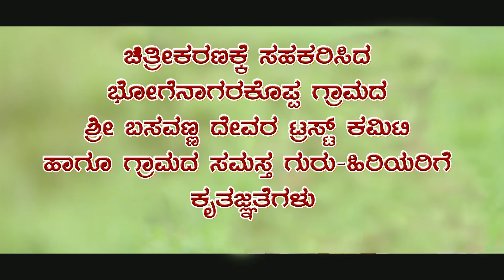ಹಡೆದ ತಾಯಿಗೆ ತುತ್ತ ಕೂಳ ಹಾಕಲಿಲ್ಲ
ಶ್ರೀ ಜಗದ್ಗುರು ಶಿವಾನಂದ ಭಜನಾ ಸಂಘ,
ಸಾ. ಭೈರಿದೇವರಕೊಪ್ಪ ತಾ. ಹುಬ್ಬಳ್ಳಿ ಜಿ. ಧಾರವಾಡ ಮೋ- 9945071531

ಹಾಡಿದವರು: "ಕಂದ ಕೋಗಿಲೆ" ಕು.ಕೃಷ್ಣ ಭೈರಿದೇವರಕೊಪ್ಪ ಹಾಗೂ ಸಂಗಡಿಗರು

ಡಗ್ಗಾ: ಉತ್ತರ ಕರ್ನಾಟಕದ ಪ್ರಸಿದ್ಧ "ಡಗ್ಗಾ ಕಿಂಗ್" ಜಗದೀಶ ಹರ್ತಿ

ಗೆಜ್ಜೆ:  ಕು.ಪ್ರೀತಮ್ ಭೈರಿದೇವರಕೊಪ್ಪ

ಸಾಹಿತ್ಯ: "ಸಾಹಿತ್ಯ ಬ್ರಹ್ಮ" ಸದಾನಂದ ಮಾಸ್ತರ ಭೈರಿದೇವರಕೊಪ್ಪ

ಸಹಕಾರ: ಶಿವಾನಂದ ಚನ್ನಪ್ಪ ಗಾಳಿ

ಧ್ವನಿ ಮುದ್ರಣ: ಶ್ರೀ ರೆಕಾರ್ಡಿಂಗ್ ಸ್ಟುಡಿಯೋ ಹೆಬ್ಬಳ್ಳಿ

ಛಾಯಾಗ್ರಹಣ, ಸಂಕಲನ, ನಿರ್ದೇಶನ:
ಜಗದೀಶ ಮೂಕಿ

ಕಲಾವಿದರು:
ಸದಾನಂದ ಮಾಸ್ತರ ಭೈರಿದೇವರಕೊಪ್ಪ
ಶಿವಾನಂದ ಗಾಳಿ
ಜಗದೀಶ ಹರ್ತಿ
ಕು.ಕೃಷ್ಣ ಭೈರಿದೇವರಕೊಪ್ಪ
ಕು.ಪ್ರೀತಮ್ ಭೈರಿದೇವರಕೊಪ್ಪ
ರೇಣುಕಾ ನವಲಗುಂದ
ಫಕ್ಕಿರಮ್ಮ ಭೊಗೆನಾಗರಕೊಪ್ಪ

ಈ ಚಿತ್ರೀಕರಣದಲ್ಲಿ ಬರುವ ಸನ್ನಿವೇಶಗಳು ಕೇವಲ ಕಾಲ್ಪನಿಕ ಮತ್ತು ಮನರಂಜನೆಗಾಗಿ ಮಾತ್ರ.

ಈ ಹಾಡನ್ನು ಕೇಳಿ ನಿಮ್ಮ ಅನಿಸಿಕೆಗಳನ್ನು ತಿಳಿಸಿ,
ಕಲಾವಿದರಿಂದ ಕಲಾವಿದರಿಗಾಗಿ .ಹೊಸ ಹೊಸ ಪ್ರತಿಭೆಗಳಿಂದ ಹೊಸ ಹೊಸ ಹಾಡುಗಳನ್ನು ಕೇಳಲು
"ಮಸ್ತ್ ಭಜನಾ ಆಡಿಯೋ ವಿಡಿಯೋ" ಯೂಟ್ಯೂಬ್ ಚಾನೆಲ್ ಸಬ್ಸ್ಕ್ರೈಬ್ ಮಾಡಿ, ಶೇರ್ ಮಾಡಿ, ಸಪೋರ್ಟ್ ಮಾಡಿ.

Special thanks:
Anand Totagi Sir   (UK local media)

Jagadish mooki Sir   (Jagadish mooki channel)

Shrikant kumatekar (shree Recording studio hebballi)

Akash Managuli (bhajana Kogile)

Santosh Mastar G.Basavanakoppa (gaana chatura)

Maruti Mastar KanaviHonnapur (bhajana king)

Siddalingesh Mastar Sherewad (kanchina kantada Kogile)

Sahadevappa Mastar kubihal (gurugalu)

Ramesh mastar hanchinal (gurugalu)

Haji Mastar hireharakuni. (gurugalu)

chandru mastar lamani (gurugalu)

Sheranayya mastar hullambi (gurugalu)

Iranna Mastar tarihal (Sahitigalu)

Manju Mastar Mishrikoti (dailaga King)

Subhan nadaf (Subhan folk factory)

Jagadish harti (Dagga king)

Prakash mastar hubballi (hubballi huli)

Santosh Mastar siggatti (bhajana king)

Ramesh mastar jinnur (bhajana huli)

Manju Mastar Bhairidevarakoppa (Gaana Kogile)

Pandu Mastar Singanahalli (bhujanga kyatiya comidy King)

Basavaraj koliwad  (Kala samrat)

Kiran mugad (gaana Kogile)

Ravi Padesur ( bhajana mastar)

Nagaraj gudisagar (bhajana janapada singer)

Ravi Mastar hampiholi

nagappa mastar belavatagi

Ravi Mastar guddad channapur

chandru mastar baradur

shekanna Mastar noolvi

basu Mastar noolvi

Hanumant kudalagi (janapada singer)

Ishwar Mastar kanakur. (bhajana king)

Basu Mastar devarakonda (bhajana king)

Maruti Mastar chikkamaralihalli (bhajana king)

Mantesh Mastar basavanakoppa (bhajana king)

manju master tarihal (nanna gelati)

mudakanna morab (gicha gili gili)

mailari sunagar hebballi

Rudresh Sherewad (kavigalu)

Lakshman chabbi (bhajana janapada singer)

gurusidda mastar biravalli ( bhajana king)

guddappa mastar (bhajana janapada singer)

all bhajana and janapada singers.